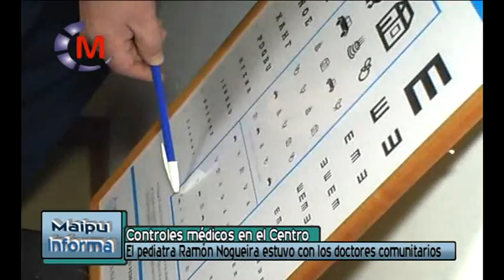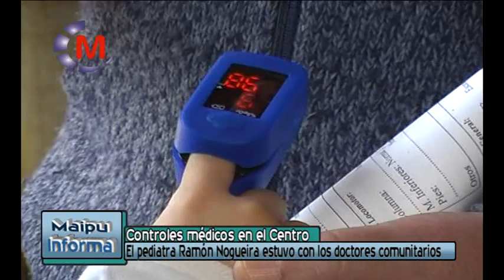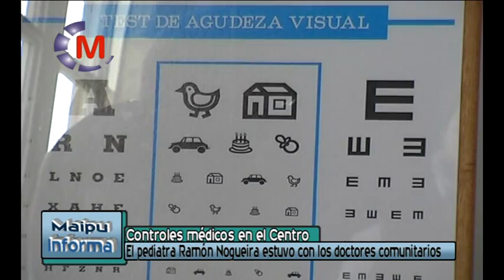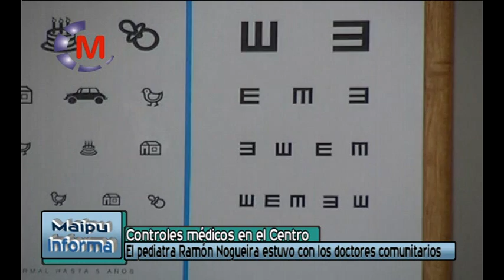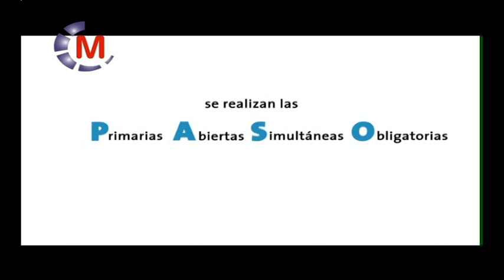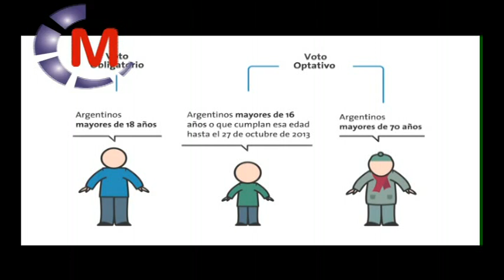Maipú Informa TV Emisión 50 - Viernes 19 de julio